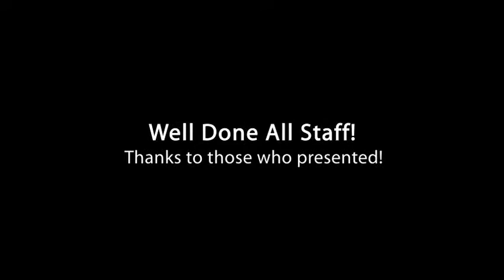ICT INSET Day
Images from the ICT training day at Kellett School, Hong Kong - Oct 09